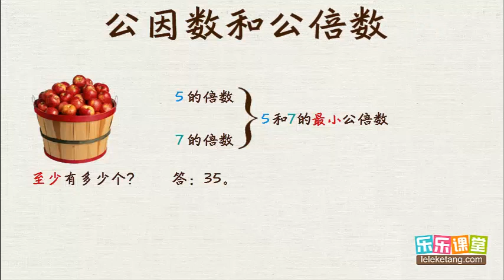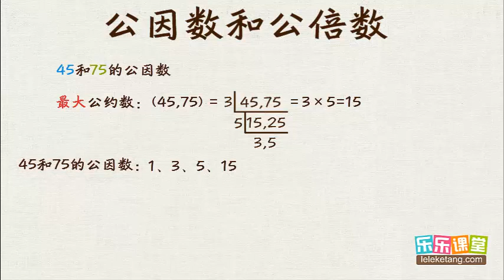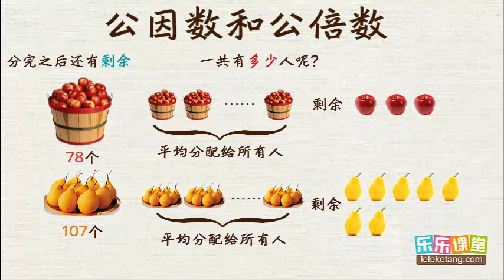34 7 公因数公倍数应用题 小學奧數 五年級數論2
34 7 公因数公倍数应用题  小學奧數  五年級數論2